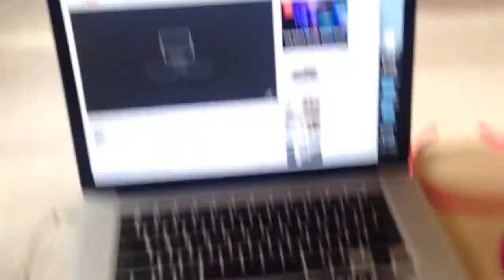Team Garner Thanksgiving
Happy Thanksgiving from Team Garner! Birthday prep, family photos, friendsgivng dinner.

Used with permission. Check out: dekobe.bandcamp.com